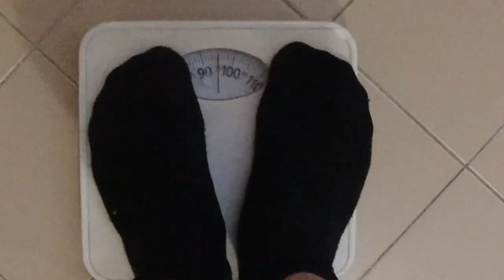SFIDA CONTRO LA BILANCIA!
In questo video vi spiego in che modo vorrei rimettermi un pò in forma. Tra attività fisica e dieta.

ACCESSORI VARI

ABBIGLIAMENTO